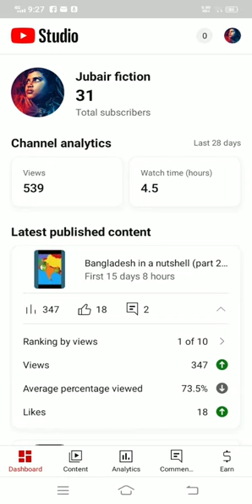31 subscribers special video bangladesh india world china @Jubair fiction